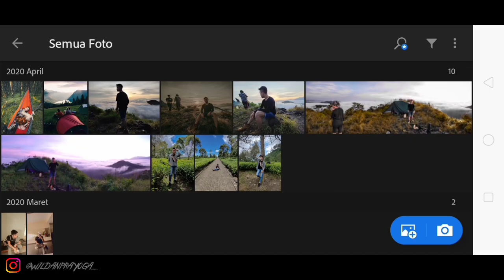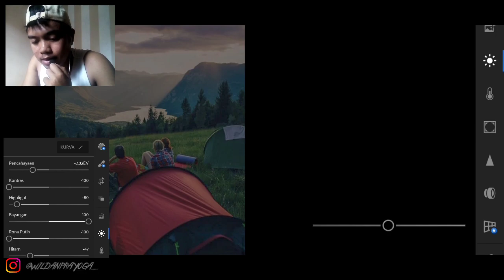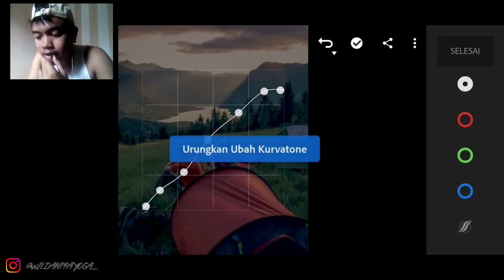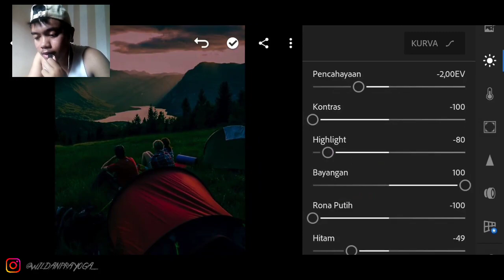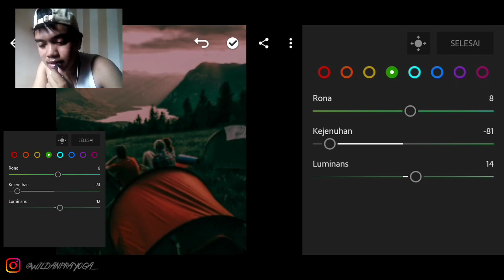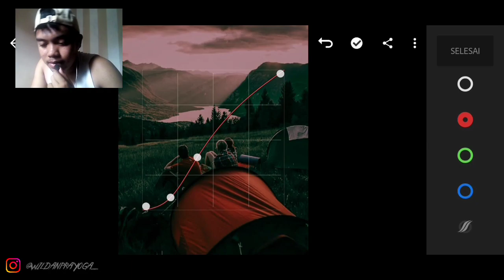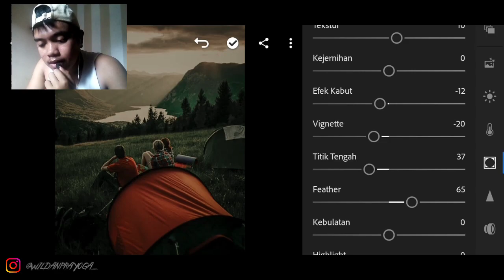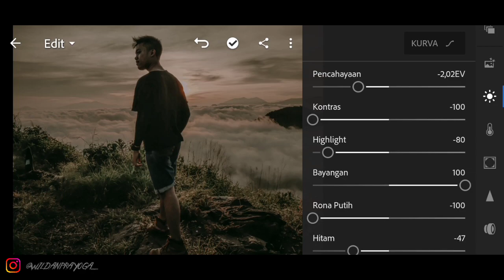Tutorial Edit Photo Lightroom keren | efek camp mody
How viwers seperti biasa tutor photograpy bagi tutorial Edit nihh filter ala @moody camp

Channel ini bagi² giveaway loh !! bantu sampai 100k SUB dan akan bagi² pulsa 100k buat 2 org pemenang caranya gampang!

tutorial lightroom,ruang cahaya,sunting lightroom,rumus lightroom,preset lightroom,rumus rahasia lightroom,tutorial mengedit foto lightroom,
tutorial lightroom,
cara mengedit foto,
edit foto ala selebgram,
lightroom mobile,
lightroom tutotial,
motobatu project,
picsart tutorial,
@sdesianaa preset,
@sdesianaa inspired,
aqua & brown,
kotamobagu,
preset lightroom ala selebgram
@sdesiana lightroom 2019,
adobe photoshop lightroon cc,
atta halilintar,
braga indie project
lightroom,
tutorial lightroom,presets free,urban presets,
free presets
lightroom mobile,
lightroom best edit,lightroom editing pc,
lightroom for beginners,
lightroom app
lightroom mobile editing,
lightroom edit
lightroom presets
lightroom cc editing
lightroom app presets,
lightroom
how to edit like @qatwolff,
adobe photoshop lightroom
,lightroom cc,
lightroom ad,
@qatwolff preset,
lightroom classic,
@aqila hannani preset lightroom
cara edit foto menggunakan lightroom,
preset @qatwolff
tutorial lightroom